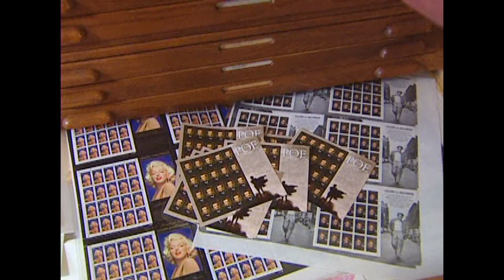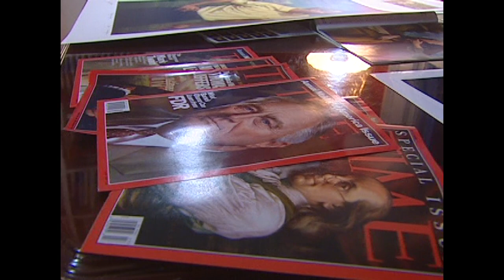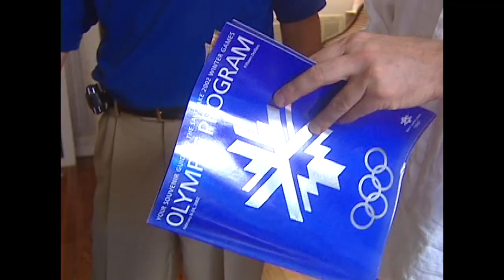Iconic Columbia pictures woman was painted by New Orleans man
You've seen it 100 times: the movie opening from Columbia Pictures and the woman with the elegant pose reminiscent of the Statue of Liberty. It all began right here in New Orleans, in the French Quarter studio of artist Michael Deas.